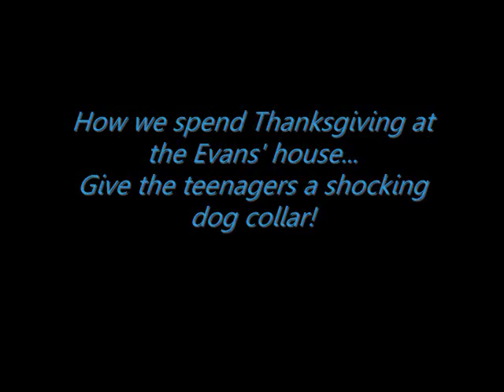Joey & Bryan playing with the shock collar (take 2!)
I revamped the video a little bit! I like this version better!